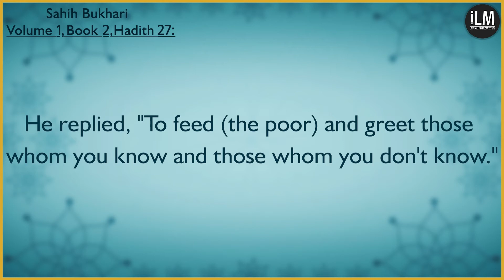Sahih-Al-Bukhari - Volume 1, Book 2, Hadith 27 (Dual Language - English - Hindi)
Volume 1, Book 2, Hadith 27:
Narrated by 'Abdullah bin 'Amr
अब्दुल्लाह बिन अम्र रजि से रिवायत है
A person asked Allah's Apostle . एक शख्स ने अल्लाह के रसूल से पूछा।
"What (sort of) deeds in or (what qualities of) Islam are good?"
"इस्लाम में क्या (किस तरह के) आमाल या (ख़ुसुसियात) अच्छे हैं?"
He replied, "To feed (the poor) and greet those whom you know and those whom you don't know."
आपने फ़रमाया, "(मोहताजों को) खिलाना और जिन्हें तुम जानते हो और जिन्हें तुम नहीं जानते उन्हें सलाम करना।"